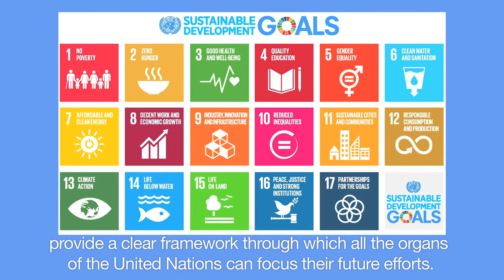IMO's Kitack Lim congratulates UNIDO on its 50th anniversary